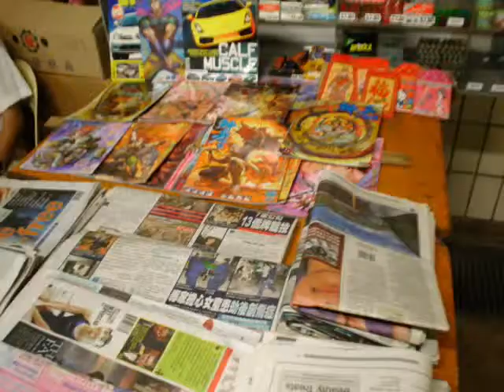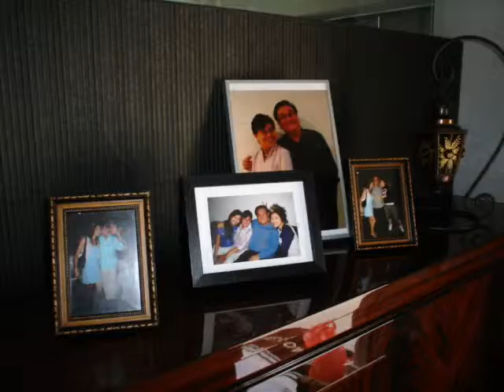Firdaus showreel pictures 0001